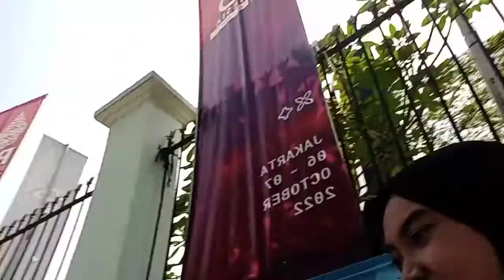{mini vlog museum moja} yeayyyy akhirnya bisa main sepatu roda di GBK!!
happy watching dan have fun ya